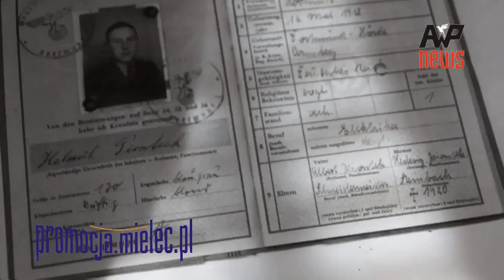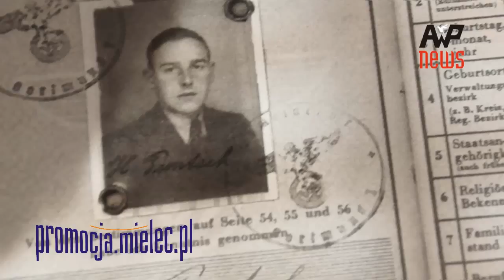Niemiec poszukuje mogiły ojca z Wehrmachtu poległego na ziemi mieleckiej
Rüdiger Pionteck z Niemiec poszukuje miejsca pochówku ojca, żołnierza Wehrmachtu, który poległ między 10 a 12 sierpnia 1944 r. w walkach z Sowietami w okolicach Łysakowa lub Otałęży obecnie leżących w gminie Czermin w powiecie mieleckim. Więcej na stronie